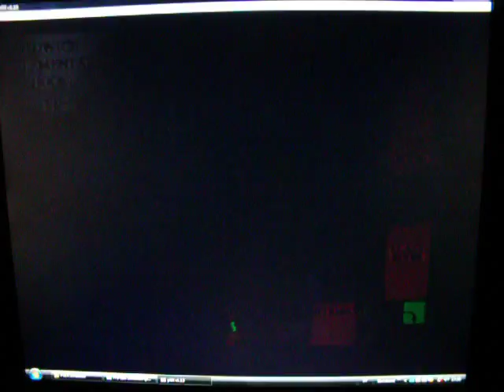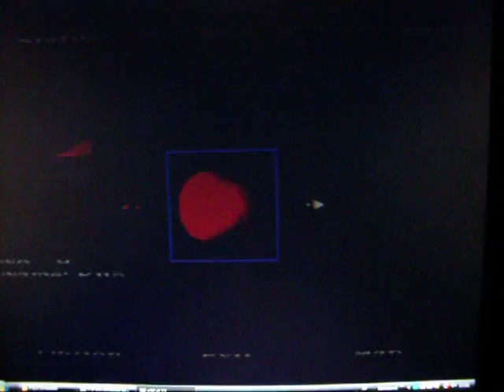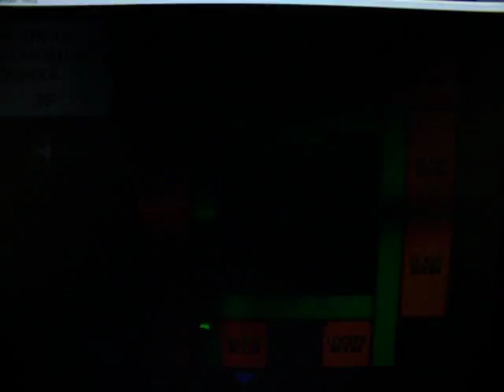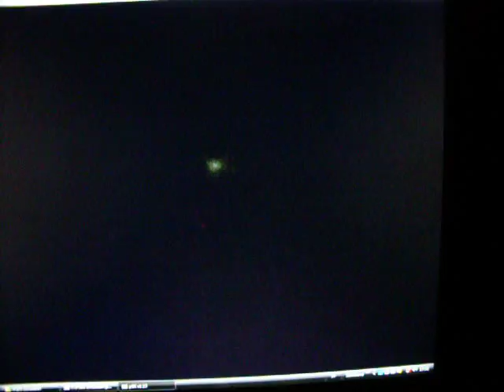Silent Hill The Video Game Irritating Trap